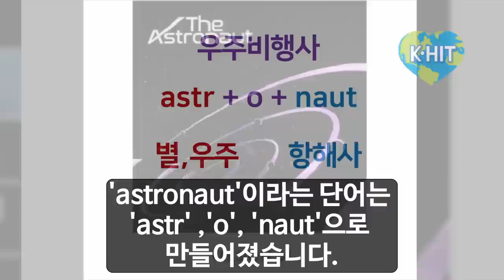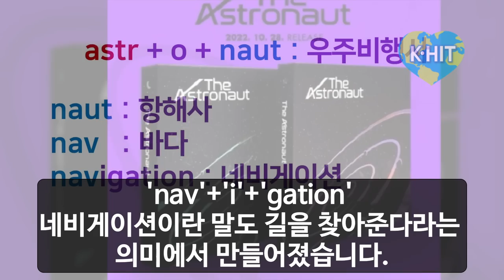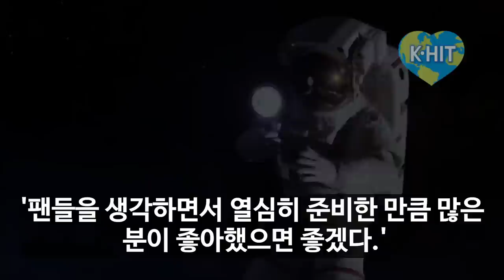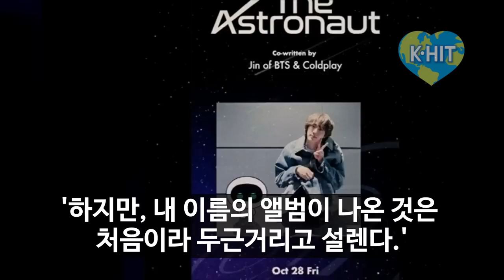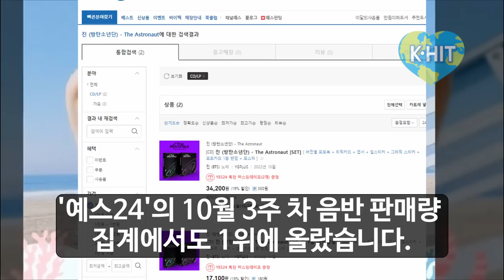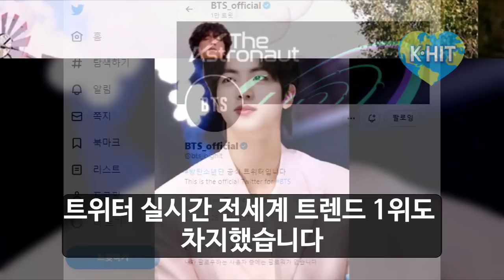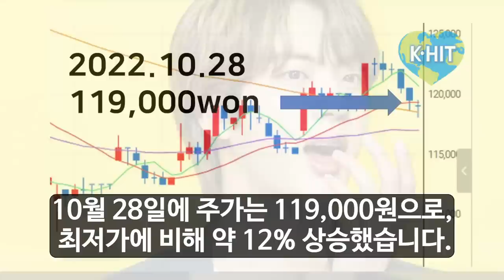BTS 진 앨범 'The Astronaut' 인기, 하이브 시가총액 5000억 증가, ARMY에게 북두칠성인 BTS, 팬들을 향한 사랑이 담긴 가사와 뮤직 비디오, 브라질 공연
BTS 진 Astronaut 앨범으로 하이브 주가는 12% 상승하고, 시가총액 5000억원이 증가했습니다.
진의 싱글 솔로 앨범 내용과 시장 반응, 주가 상승을 소개합니다.
군 입대 문제로 힘들어하는 팬들에게 BTS는 북두칠성처럼 계속 빛날 것 입니다.
BTS가 팬들의 삶을 계속 밝혀줄 것이라는, '북두칠성 스토리'로 팬들에게 위로를 보냅니다.
진은 '디아스트로넛'의 발매후 앨범 판매량 1위, 트위터 트렌드 1위, 유튜브 1위를 하고 있습니다.
방탄소년단 진은 가사를 만드는데 참여했습니다.
BTS 진은 가사에 ARMY를 향한 깊은 사랑과 헌사를 담았습니다.
뮤직비디오 영상에는 ARMY를 향한 애정이 표현되었습니다.
진은 새 곡으로 콜드플레이와 브라질에서 공연을 합니다.

00:00 별의 위로
00:10 내용 요약
00:40 'The Astronaut' 어원 분석
01:08 북두칠성 스토리
04:39 앨범 발표와 가사 속에 나타난 ARMY에 대한 사랑
05:41 뮤직 비디오 속에 나온 ARMY
05:57 진이 소개하는 앨범
06:48 콜드플레이와 협업
07:31 진이 소개하는 노래와 뮤직비디오
08:04 진의 과거 노래들
08:33 앨범의 인기, KTown4u, 예스24, 일본 Universal Music Store, 아마존
09:23 티저 영상과 뮤직비디오 영상의 상승세
09:59 BTS소속사 하이브의 주가와 시가총액 증가